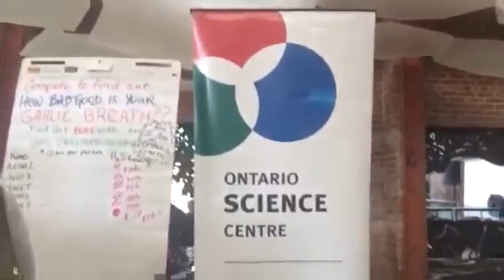Bar Moritz at SP34 Hotel, Garlic Festival & Andrea Godin’s Hot Summer Music Video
Wine – Dine –Repeat’ is the dictum of Bar Moritz; a bar that is hugely inspired by vibrant Spanish cities like Madrid, Barcelona and San Sebastian. Here tapas is no longer merely a boring and standardized dish; rather, Bar Moritz’ focus is on good commodities and a simple preparation.
The portions go from small to medium-large dishes and the idea is that the dishes are for sharing. The drinks at Bar Moritz reflect the food – which means small beers and wine glasses so that the customer has the opportunity of trying the many different options.

The Toronto Garlic Festival is the annual celebration of Ontario’s garlic harvest. Not only does the festival promote awareness of Ontario garlic by featuring farmers, gardeners, chefs, home cooks, scientists and health experts from the GTA and southern Ontario.

Andrea Godin is no stranger when it comes to the music industry. Born and raised in St. George, Ontario, this beautiful Pop/Dance/R&B recording artist knew at a young age she wanted to be a singer. After her first performance at 11 years old, Andrea was ready to get her career started. She is working on her latest Music Video called “Pages”. She also has a very successful track single called “Hot Summer”.